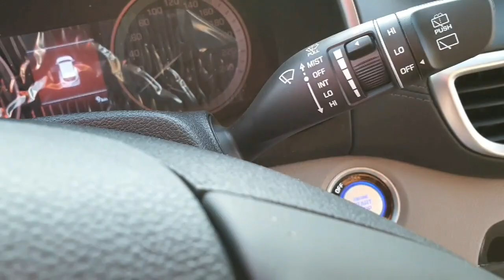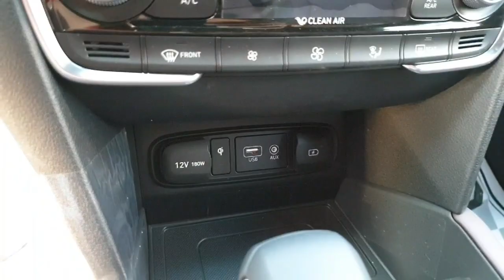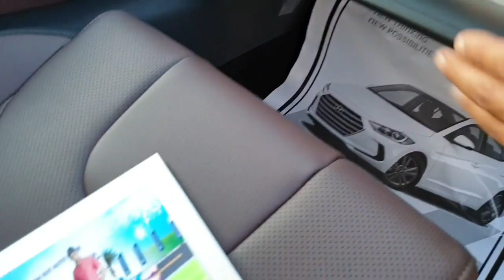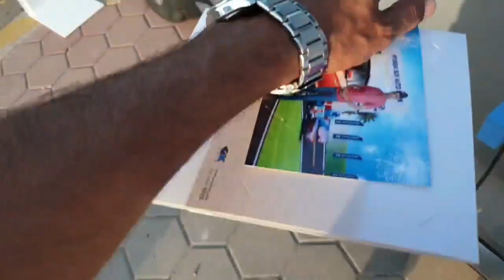هيونداي سنتافي 2019 فل كامل توكسون هيونداي 2019 بدون مواصفات Hyundai Sentai 2019 Full Full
هيونداي سنتافي  2019 فل كاملHyundai Sentai 2019 Full Full
هيونداي سنتافي  2019 فل كاملHyundai Sentai 2019 Full Ful
هيونداي سنتافي  2019 فل كامل
سنتافي 2019 فل كاملHyundai Sentai 2019 Full Ful
 هيونداي سنتافي
رابط الفيس

توكسون هيونداي 2019 بدون مواصفات
Hyundai Sentai 2019 Full Full